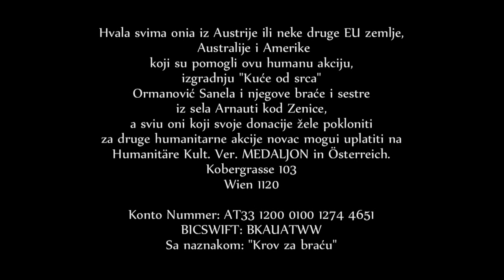KUĆA OD SRCA - MEDALJON AUSTRIJA